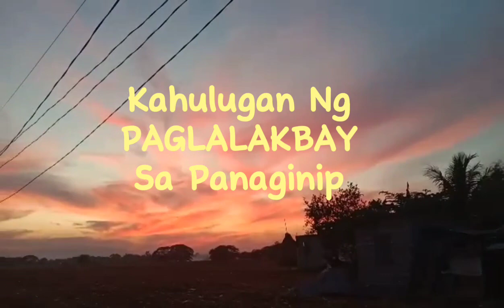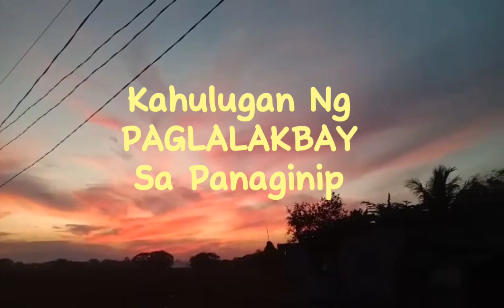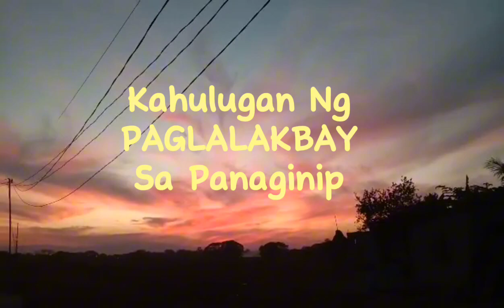KAHULUGAN NG PAGLALAKBAY SA PANAGINIP